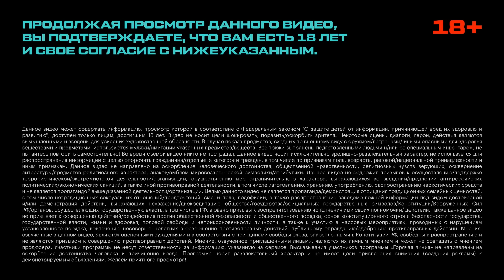Горячая Линия с Алексеем Жидковским. Ирина Гросс. Выпуск 14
В новом выпуске  психологического подкаста мы вновь услышим и разберем непростые жизненные ситуации и вопросы звонящих, которые в студии постарается решить Алексей и приглашенный эксперт- Ирина Гросс: клинический психолог, специалист сервиса Alter. Кинотерапевт, популяризатор направления кинотерапии в России, преподаватель
Высшей школы экономики и
Школы кино «Арка», сценарист, режиссер. Автор Телеграм-канала «Терапия КИНО» и книги
«Кинотерапия», которая выходит этой осенью в издательстве АСТ.

Проект «Горячая Линия» - это психологический подкаст, в котором  каждый выпуск присутствуют только дипломированные  специалисты и вместе с ведущим, в студии,  мы пытаемся помочь каждому, кто нам позвонил и поделился своей историей.

Таймкоды:
00:00 – Приветствие. Сегодня в гостях психолог Ирина Гросс
01:16 – Про сервис по подбору психологов «Alter»
02:29 – Что такое кинотерапия?
10:21 – Звонок №1: Как не бояться проявлять свою слабость?
21:07 – Звонок №2: Как полюбить свое тело?
31:11 – Звонок №3: Как уйти от отношений, в которых унижают?
44:28 – Звонок №4: Одиночество – это нормально?
57:04 – Рекомендация фильмов от Ирины
59:34 – Консультация от Ирины
01:00:54  – Заключение

Чтобы попасть в эфир с вопросом, напишите в телеграм нашему редактору

Мы свяжемся с вами в день съёмки, чтобы вы смогли пообщаться с Алексеем и экспертом и, возможно, решить свою проблему!

Мы не даём советов, не призываем к действию и в любом случае рекомендуем обратиться к профессионалу за консультацией!

18+